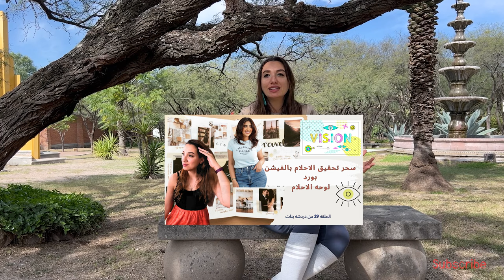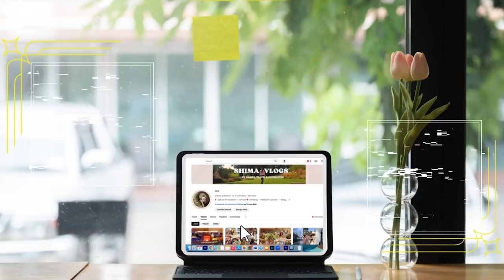غيري حياتك ب ال ٣ نصايح للسنه الجديده🤩 | 2024 new year resolutions